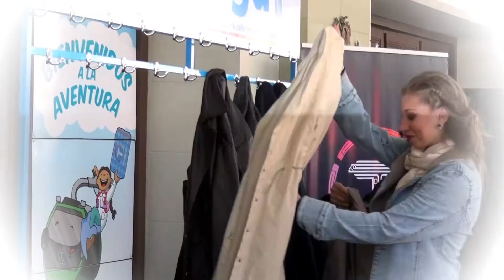Lanzamiento de la segunda versión de AbrígaT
¡Que las bajas temperaturas no enfríen nuestros corazones!
Hoy lanzamos la segunda versión de la campaña Abríga-T. Ya puedes visitar nuestros armarios solidarios instalados en las siguientes estaciones y donar toda la ropa de invierno que desees:
• Estación Central.
• Irpavi
• Sopocachi
• Mirador
• Curva de Holguín
• Estación 16 de julio
En la versión 2016 logramos beneficiar a más de 1000 personas de bajos recursos recaudando 17 000 prendas aproximadamente.
Este año sabemos que superaremos estas cifras con tu ayuda y la de miles de corazones solidarios.
Comparte para que más personas se unan a esta gran causa.